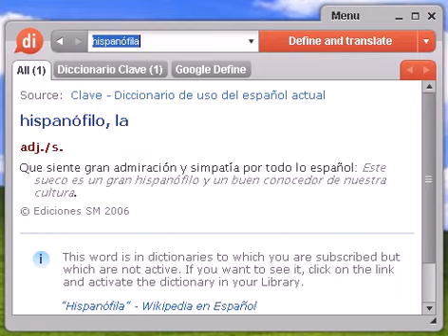Definición de hispanófila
hispanófila, diccionario, definición, significado, español, castellano, dixio